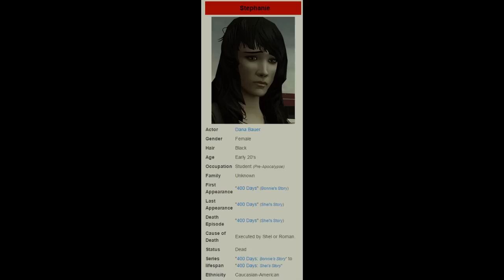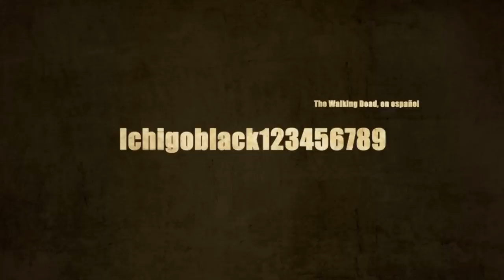The Walking Dead Cómic #154 - Review/Análisis en Español jeje